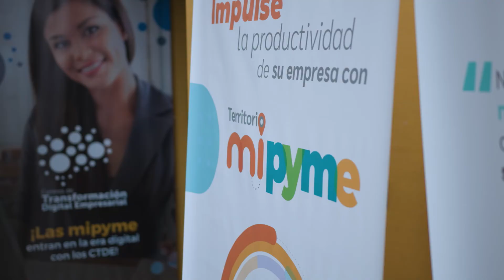Centro de Transformación Digital Empresarial | Compensar